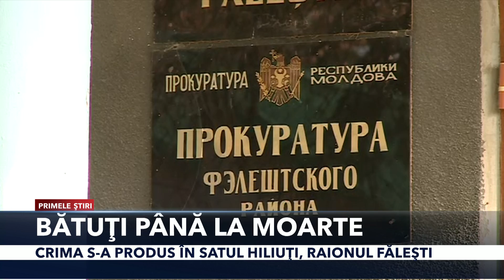PRIMELE ŞTIRI - BĂTUŢI PÂNĂ LA MOARTE LA HILIUŢI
Reglare de conturi ca în Vestul sălbatic în Nordul ţării.
Doi tineri din Bălţi au fost bătuţi până la moarte pentru că ar fi trişat la jocul de cărţi.
Victimele, de 25 şi 26 de ani, au fost ucise cu deosebită cruzime, iar cadavrele au fost aruncate într-o fâşie forestieră din satul Hiliuţi, raionul Făleşti.
Corpurile neînsufleţite au fost descoperite ieri de către un trecător, care a anunţat imediat poliţia.
În scurt timp, oamenii legii au reţinut patru suspecţi.